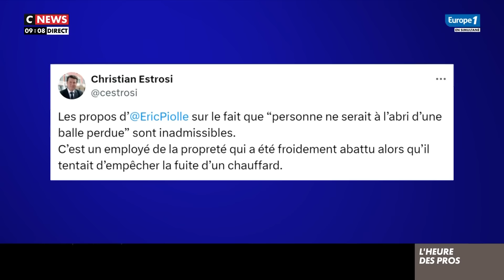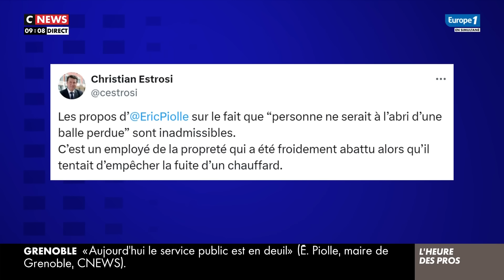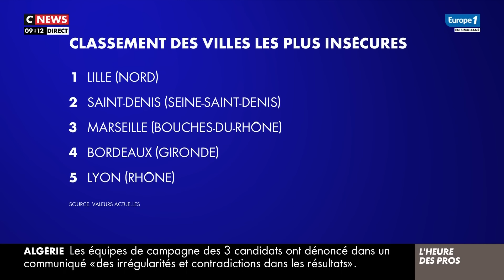Grenoble : "À quel moment le responsable politique est-il vraiment responsable ?!" (Pascal Praud)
Chaque jour, entre 9h et 9h30, retrouvez Pascal Praud dans L'Heure des Pros en direct sur CNews et Europe 1. Ce lundi, il s'intéresse à la mort d'un agent municipal à Grenoble.